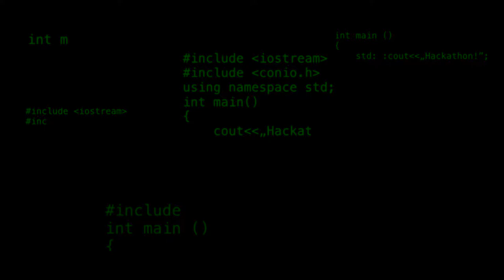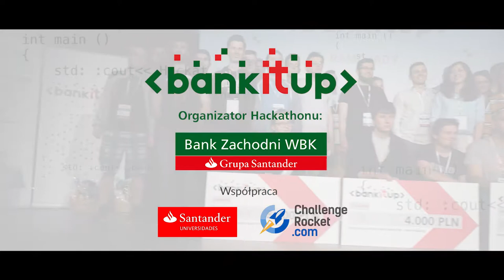bankITup - Dane rządzą! 2018 [short]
Krótka wersja video-relacji z bankITup - Dane rządzą!

Klient: Challange Rocket
Produkcja: Dope Pictures
Zdjęcia: Mateusz Kot / Karol Szczepanik
Dźwięk: Karol Szczepanik
Montaż: Mateusz Kot